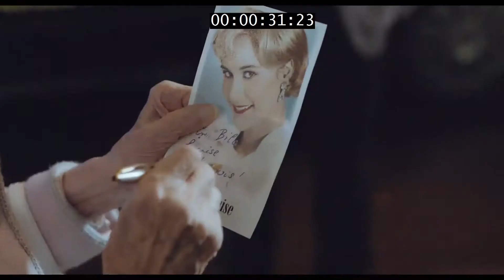CinemaWorld Việt Nam Tháng 06/2018 LOVELY LOUISE | LOUISE ĐÁNG YÊU (trích đoạn)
"Trailer phim LOUISE ĐÁNG YÊU (LOVELY LOUISE)
Khởi chiếu: 03:15 ngày 02/06/2018
11:05 ngày 02/06/2018
21:00 ngày 12/06/2018
07:30 ngày 13/06/2018
16:05 ngày 17/06/2018
05:05 ngày 18/06/2018
19:25 ngày 26/06/2018
12:35 ngày 27/06/2018
Andre là tài xế trung niên  vẫn sống với mẹ  vốn là một diễn viên. Anh mơ đến tình yêu  với 1 phụ nữ trẻ tuổi hơn  trong khi mẹ anh  tiếc nuối dĩ vãng. Cuộc sống hai ẹm con  đảo lộn hoàn toàn  khi một người Mỹ lạ mặt  xuất hiện ở nhà họ.
Hoặc tìm kiếm trailer kênh CinemaWorld theo từ khóa: CinemaWorld Việt Nam"